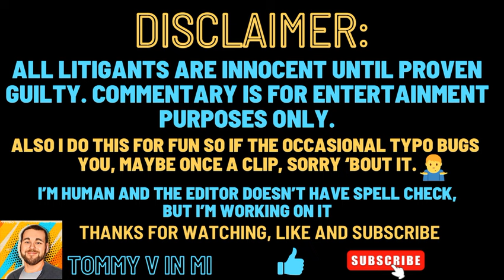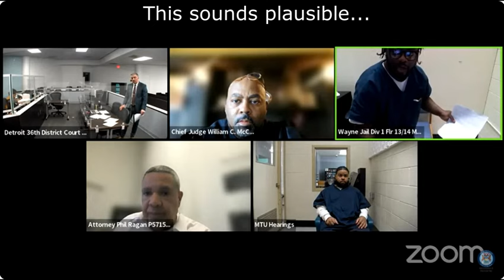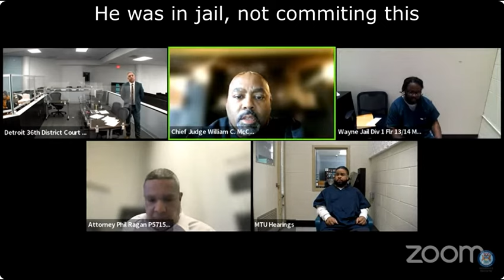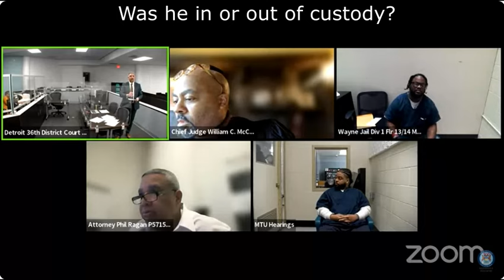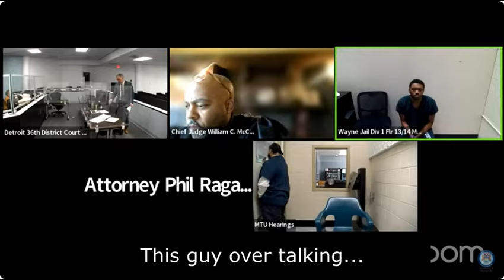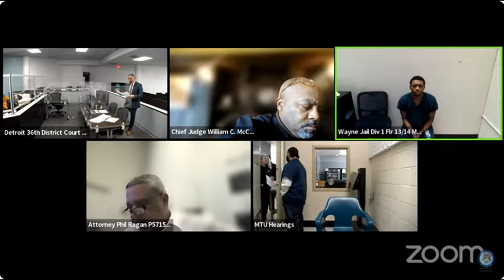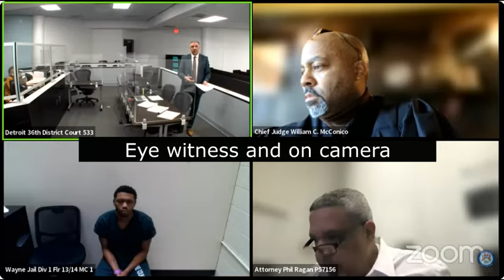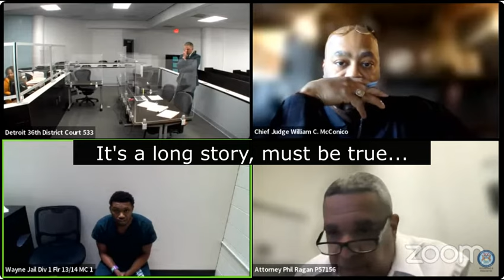Ep. 200 Very Passionate Defendants 1 Claims he was un Federal Custody, 1 Says it's all a Lie